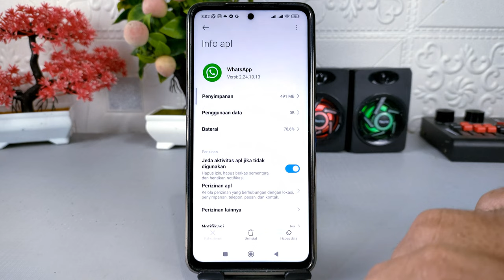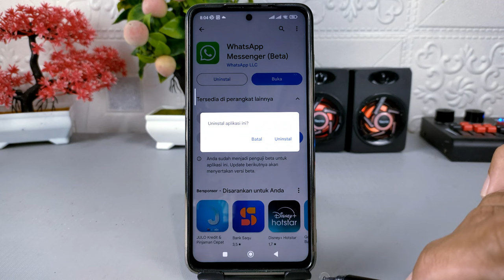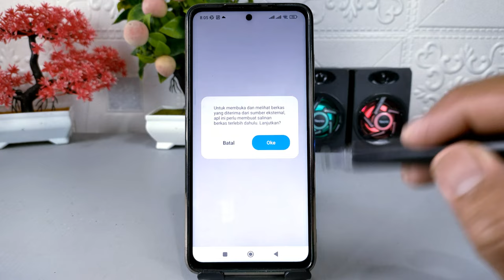Cara Mengatasi File Dokumen WhatsApp Yang Tidak Bisa Dibuka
Assalamualaikum apa kabar teman-teman semua, di video ini saya share ke kalian semua cara mengatasi gagal mendownload file dokumen di aplikasi WhatsApp.
Mungkin kalian pernah mengalami ketika mendapatkan kiriman file dokumen di WhatsApp, file tersebut ternyata tidak bisa dibuka dengan alasan gagal, walaupun kalian berulang kali mencobanya file tersebut tidak akan bisa di download.

Nah jika kalian mengalami hal ini tidak perlu panik, karena ada cara yang sangat mudah untuk mengatasinya.

Terima Kasih